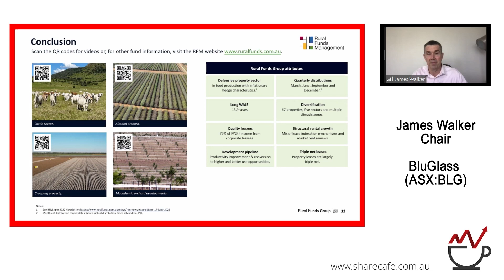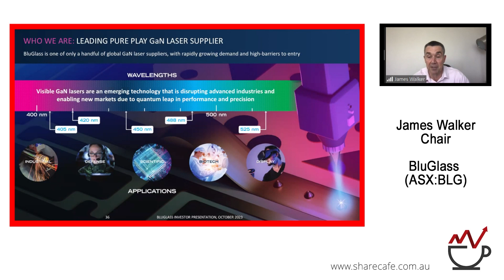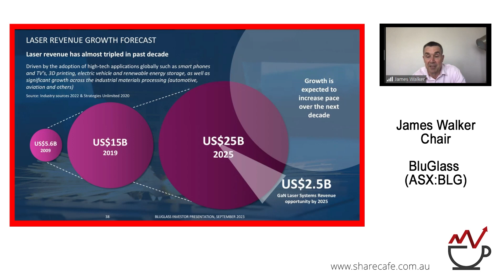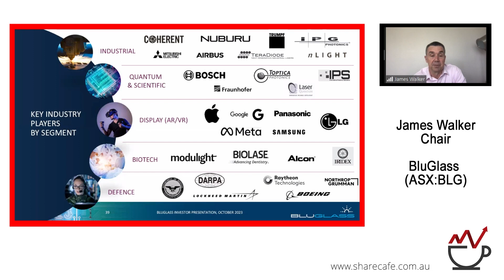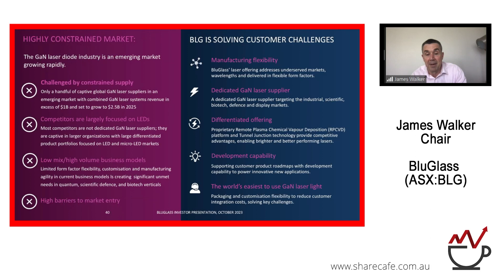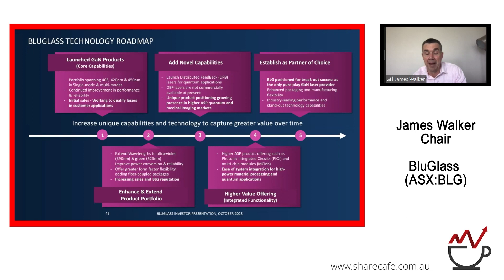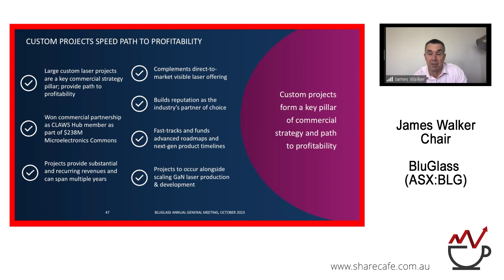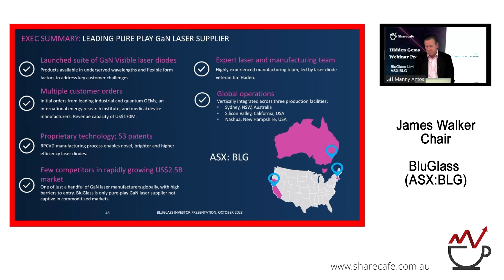BluGlass (ASX:BLG) - Webinar Presentation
James Walker - Chair - BluGlass (ASX:BLG)  delivers cutting-edge custom laser and LED development across the industrial, defence, display, and scientific markets.